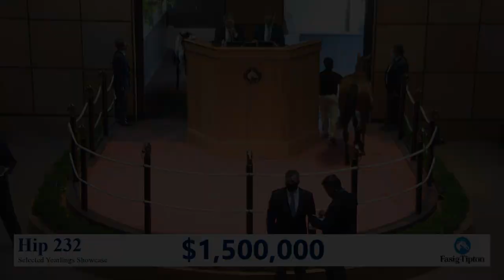Hip 232 f. Quality Road sells for $1,500,000 at the Selected Yearlings Showcase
Hip 232, a filly by Quality Road, sold for $1,500,000 to take the lead during the first session of the Selected Yearlings Showcase. The bay filly was purchased by Robbie Medina, agent for Joseph Allen, from the consignment of Hill 'n' Dale Sales Agency, agent.